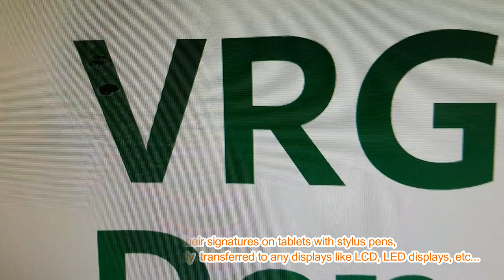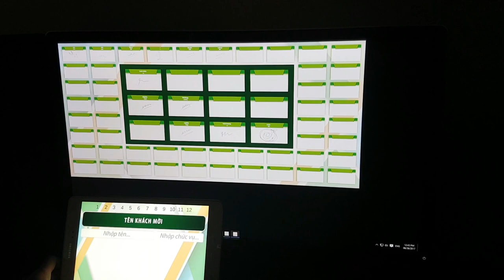[ALTA MEDIA] LẬP TRÌNH TƯƠNG TÁC HIỂN THỊ CHỮ KÝ ĐIỆN TỬ (REAL-TIME INTERACTIVE VIRTUAL SIGNATURE)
Project: VRG Dongwha